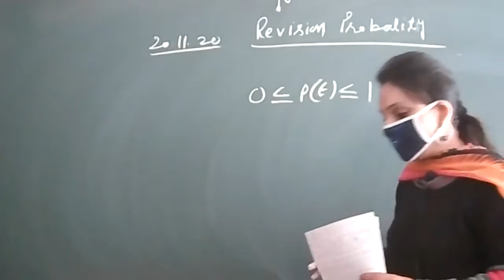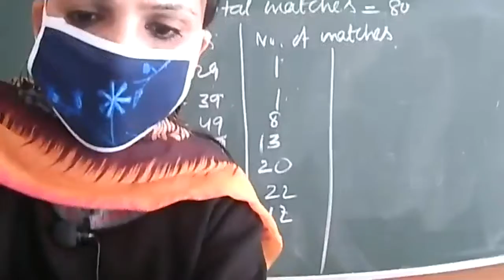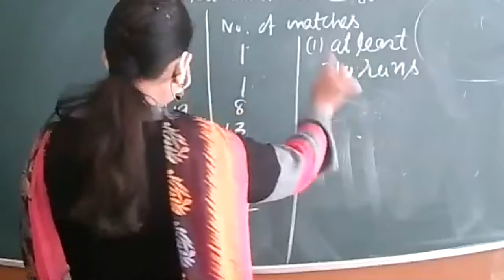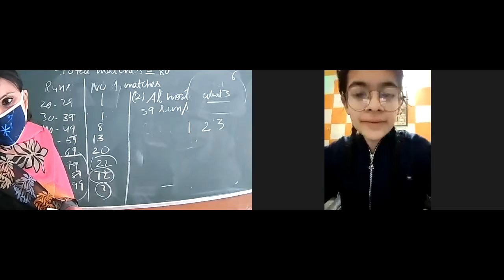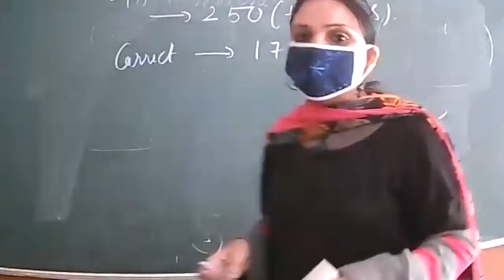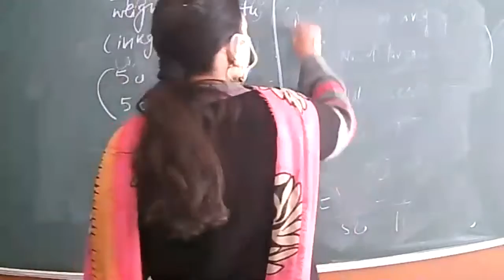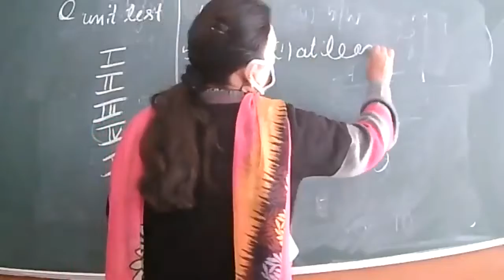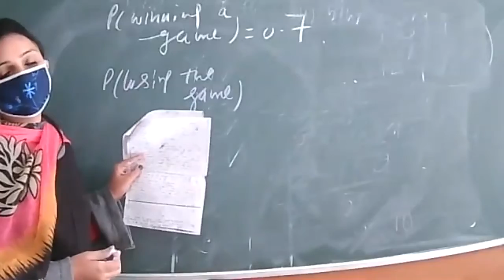revision probability 9th class